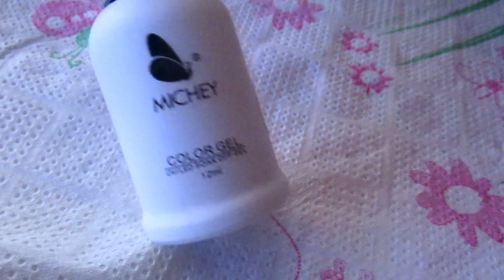Review MICHEY Rubber Base Clear/ AliExpress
New Video: Review MICHEY Rubber Base/ Clear Γεια σας με νέο βίντεο παρουσίασηMICHEY Rubber Base.Tο πήρα απο το AliExpress και moy αρεσε , ετσι αποφάσισα να το δειξω   και σε εσάς . Περιμένω τα σχόλια σας. Για το που θα βρείτε το προϊόν σας έχω πιο κάτω όλες τις πληροφορίες.

Για την Rubber Base :

AliExpress

12ml/ bottle Vernis Semi Permanent Rubber Base Coat Thick UV/LED Gel Hot Sale Primer Gel MICHEY

Αλλα χρησιμοποιηθηκαν και :
Focallure gel polish numer 03

Kiara Sky No wipe top coat

ColorTale Matte Top Coat

Focallure 12ml Matt Matte Top Coat Nail Gel Polish Nail Art Top Coat Gel Lacquers Long Lasting UV Led Matt Nail Gel Nail set

Mermaid Powder
1g Dazzling Sugar Holographic Glitter Pigment Nail Art Glitter Dust Mermaid Glimmer Powder Nail Decorations Manicure TRTY01-05

Foil  glue
CLAVUZ 15ml White Star UV Nail Art Glue For Adhesive Foil Sticker Transfer Decoration Nails Tips Manicure Adhesive DIY Tools

FOIL

10Pcs Set Starry Sky Nail Foils Shimmer Nail Art Transfer Sticker Decal Fashion DIY Nail Tips Decoration 4*20cm

Azure White gel Polish

Crystal nail brush 0 short

Music

Get Up

Coyote Hearing
Hip Hop & Rap | Inspirational